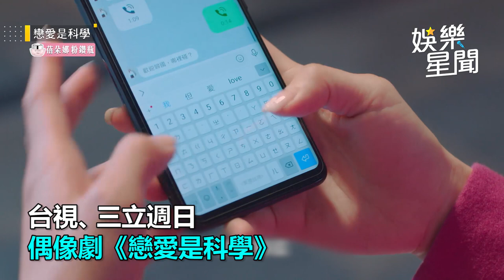戀愛是科學／吳念軒撩妹放大招！ 莫允雯黃薇渟當閨密尺度無極限